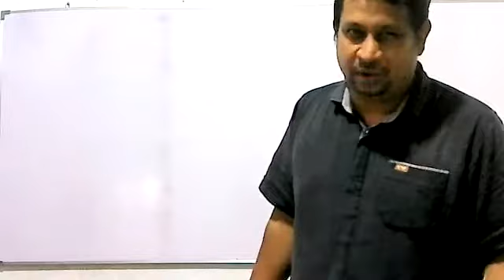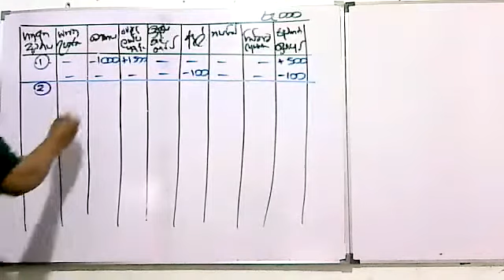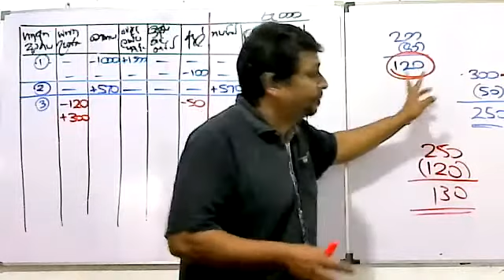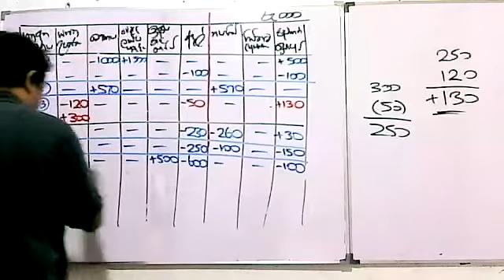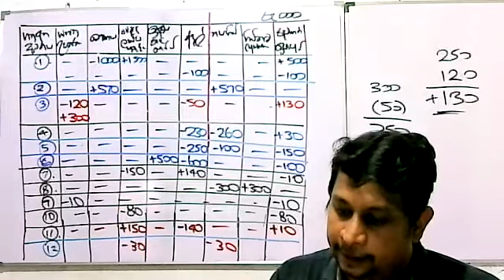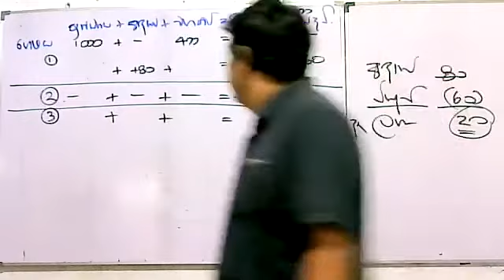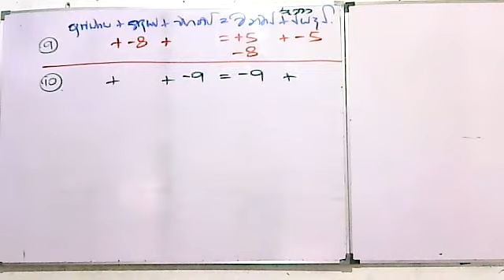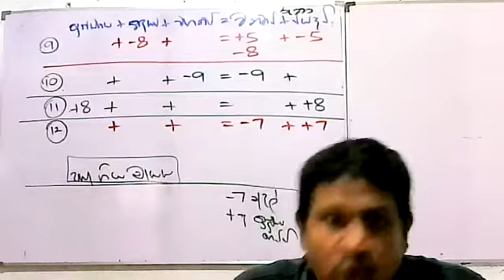2023 A/L Accounting Group Class-Equation (08/10/2021)